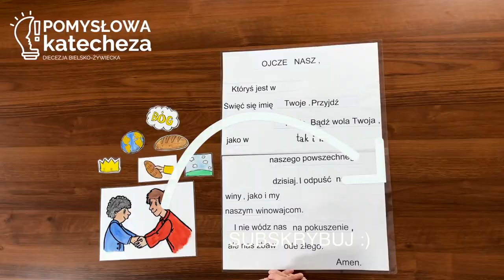Metody katechetyczne w przedszkolu - Tajemniczy Różaniec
Jak wykorzystać różaniec do katechezy w przedszkolu. Metoda pomaga odkrywać tajemnice różańca. Metoda ta uczy modlitw podstawowych oraz buduje poczucie wspólnoty. Razem z dziećmi odkrywamy tajemniczy różaniec.

Zapraszamy serdecznie wszystkich katechetów przedszkolnych na pomysłową katechezę. Metody te i środki dydaktyczne pomogą Wam zaktywizować dzieci i w sposób naturalny dla ich właściwości psychofizycznych, otwierać je na Boga.

Aktywność dziecka przedszkolnego dobrze obrazuje myśl chińskiego filozofa Konfucjusza: Powiedz mi, a zapomnę.  Pokaż mi, a zapamiętam, pozwól mi zrobić a zrozumiem.

Metody katechetyczne w przedszkolu - Pomysłowa Katecheza

Opiekun projektu: dr Magdalena Stach-Hejosz
Wizytator Katechizacji Diecezji Bielsko-Żywieckiej

Beata Lipowczan - katechetka
Ks. Piotr Góra – zdjęcia i montaż